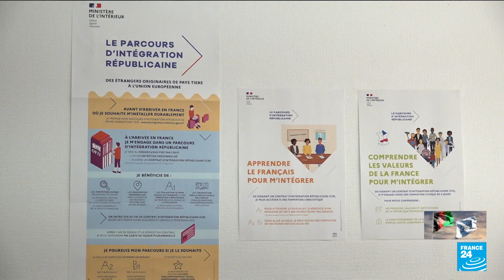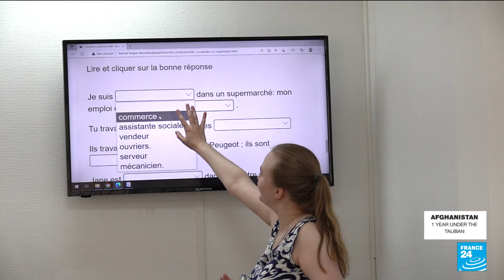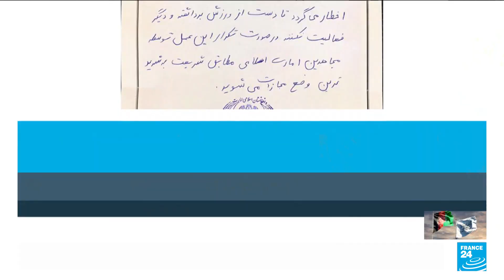Afghan medical student starts over in France • FRANCE 24 English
The 15th of August marks the one-year anniversary of the Taliban's takeover of Afghanistan. FRANCE 24 has been talking to refugees who have fled the country. In episode four of our series of special reports, we meet Fatemeh Abdali, whose medical studies were interrupted when the Taliban took over Kabul. She is now starting over by learning French so that she can one day return to medical school.